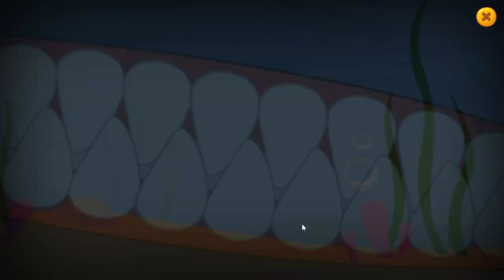Fishdom / Save the Fish - Part 11 / How It Looks in The Game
Всех рыбок в Фишдом можно посмотреть в этом плейлисте / All fish in Fishdom can be viewed in this playlist

Мои рекорды на батискафе можно посмотреть в этом плейлисте / My records in the bathyscaphe can be found in this playlist

Все тематические декорации в Фишдом можно посмотреть в этом плейлисте / All thematic decorations in Fishdom can be viewed in this playlist

Полное оформление аквариумов в Фишдом можно посмотреть в этом плейлисте / See the full decoration of Fishdom aquariums in this playlist

Самые последние уровни Фишдом можно посмотреть в этом разделе на моем канале / See the latest Fishdom levels in this section on my channel

Fishdom 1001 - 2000 LEVELS Claim your first Bitcoin for FREE